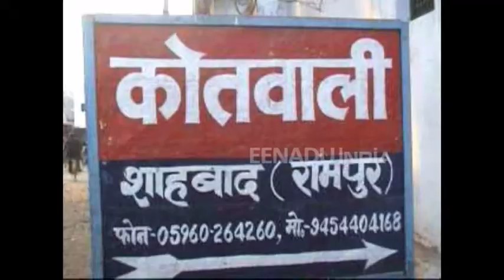रामपुर : शराबी बाबा की गला रेत कर निर्मम हत्या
रामपुर : शाहबाद क्षेत्र में संत बाबा की किसी ने गला रेत कर निर्मम हत्या कर दी. मौके पर पहुंची पुलिस ने शव को कब्जे में लेकर पोस्टमार्टम के लिए भेजा. साथ ही घटना की जानकारी बाबा के शिष्यों से ली. पुलिस मामले की जांच कर रही है. हत्या से पूरे इलाके में सनसनी फैल गई है.